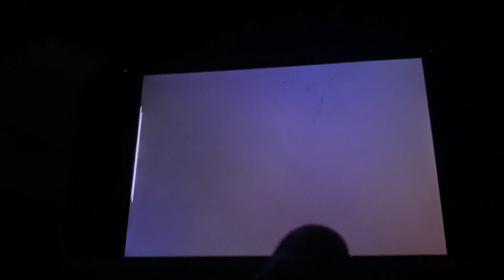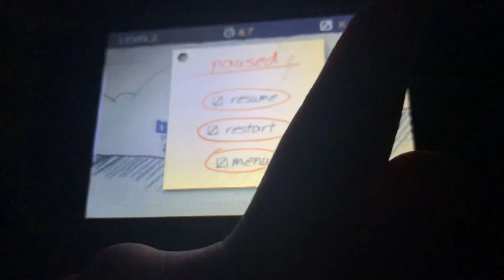Playing Doodle Truck